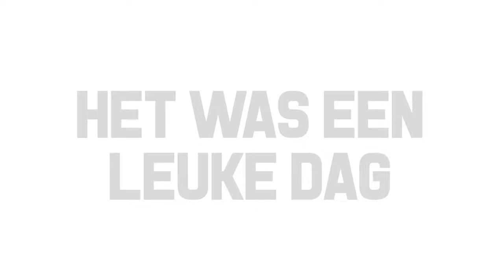Cobra 8 in 6 telefoonboeken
In deze awesome (en orginele) intructievideo laten wij zien wat er gebeurt als je een cobra 8 combineerd met 6 telefoonboek.
Probeer dit niet zelf, wij zijn echte professionals.
Sorry voor het niet gebruiken van ducktape.